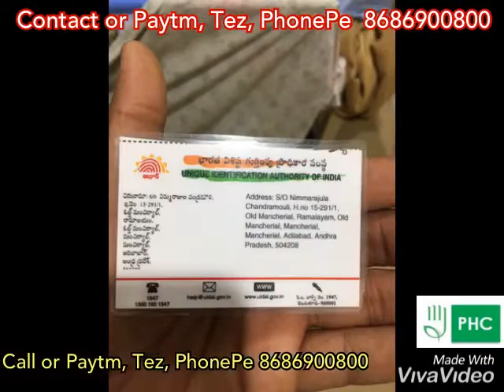HELP A CHILD , AN APPEAL FOR HELP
MS NEWS PLUS

FORWARDED AS RECEIVED.